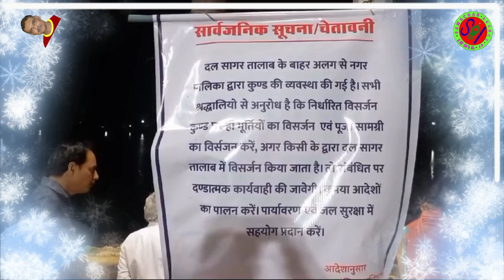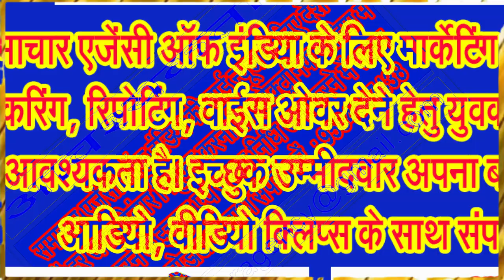गणपति बप्पा मोरया अगले बरस तू जल्दी आ, के जयघोष के साथ होने लगा गजानन महाराज की प्रतिमाओं का विसर्जन